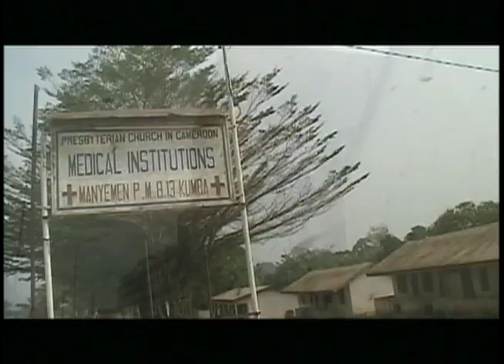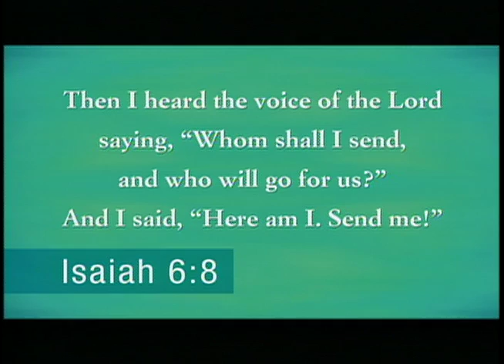Spiritual Journey: Tracye Campbell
The television producer describes her desire for service and her meaningful experiences in the country of Cameroon.